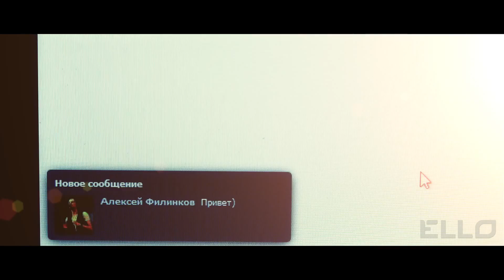Jazhevika - Gorod taet - Slavic music - RUSSIA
RUSSIA,BELARUS,SERBIA,UKRAINE,BULGARIA,POLAND,SLOVAKIA,CZECH REPUBLIC,MACEDONIA,CROATIA,BOSNIA AND HERZEGOVINA,SLOVENIA,MONTENEGRO

Russian Music,Russische Musik,Muza,Русская Музыка,Música rusa,Musique russe,Muzyka rosyjska

Россия,Русија,Russie,Rusia,Russland,俄羅斯 ,Rosja,Rússia,روسيا,Ռուսաստան,Rusland,Russia,러시아,რუსეთის,俄罗斯 ,Rusija,ประเทศรัสเซีย,Rusko,Venäjä